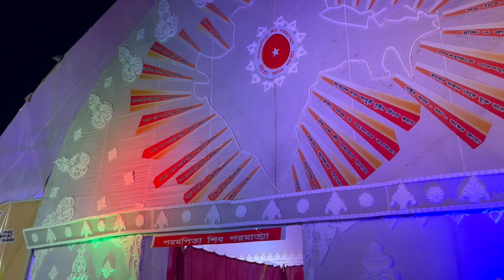Durga Puja Pandel